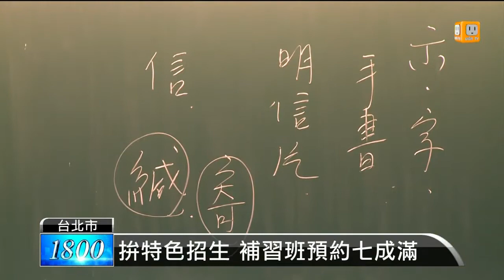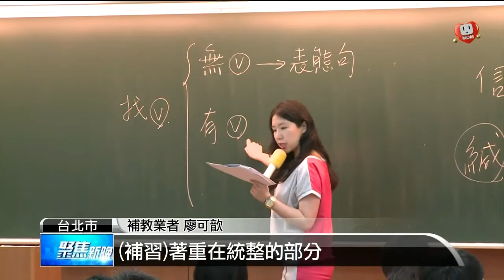【2014.05.04】拚特色招生 補習班預約七成滿 -udn tv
很多人都認為教改真的是越改越糟，今年12年國教正式上路，打著口號是減輕學生的升學壓力，但國三生似乎變得更慘，因為還是想要擠進明星高中。這下改成到補習班補所謂的特色招生，而家長也沒閒著，除了花錢，還自己辦特招模擬考。完整內容 , FB , Twitter , G+